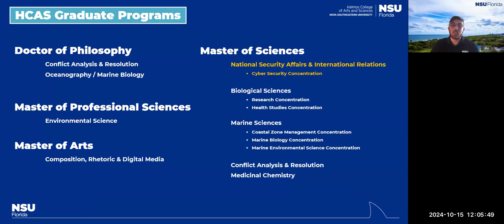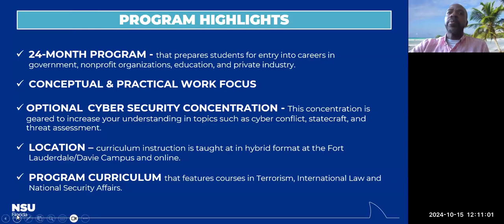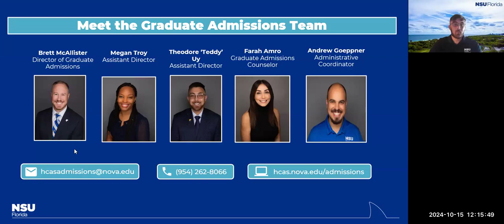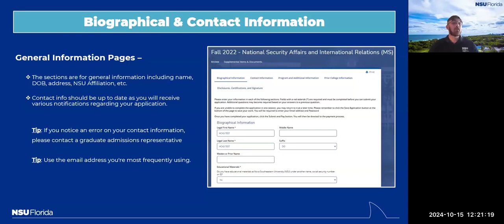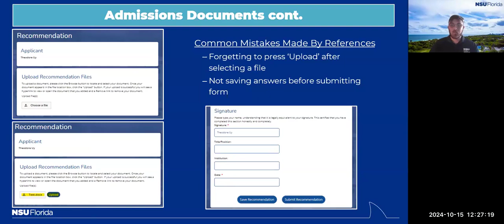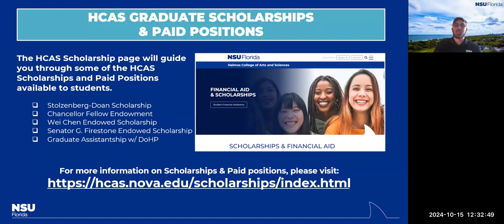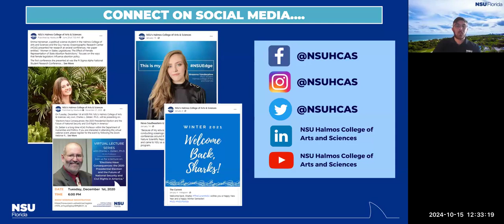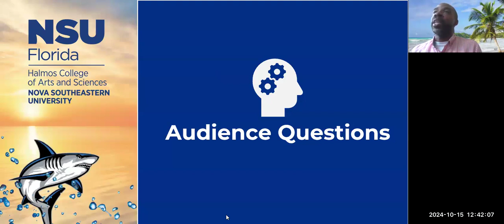Fall 2024 Virtual Open House - Department of Humanities and Politics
On Tuesday, October 15th at 12:00 PM, NSU's Halmos College of Arts and Sciences Graduate Admissions Department hosted a Virtual Open House showcasing the Department of Humanities and Politics.
Come join us as we explore everything the Department has to offer!